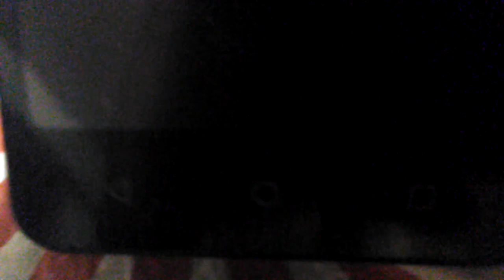New phone 📱 had nothing else to do